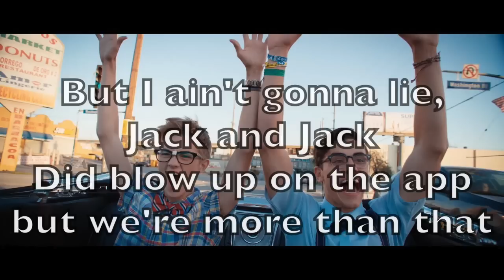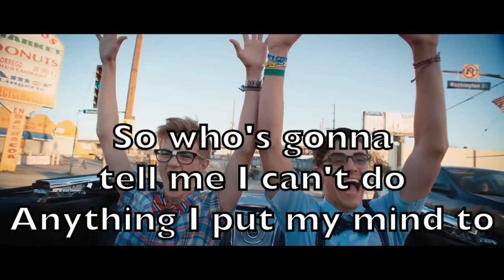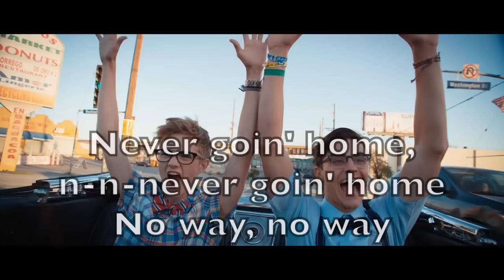Jack and Jack - California Karaoke Acoustic Guitar Instrumental Backing Track + Lyrics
I blend acoustic guitars and bass with electronic percussion and drum programming.  If you post a cover please share!  Music is the best! - Kevin Schmitz